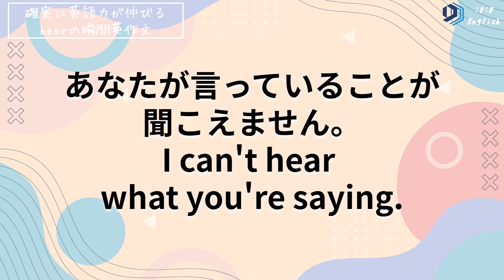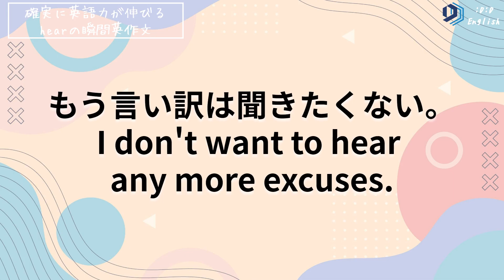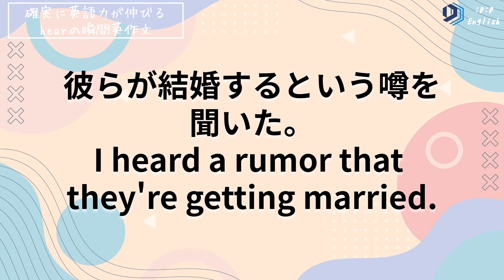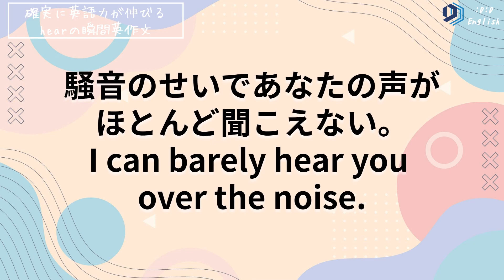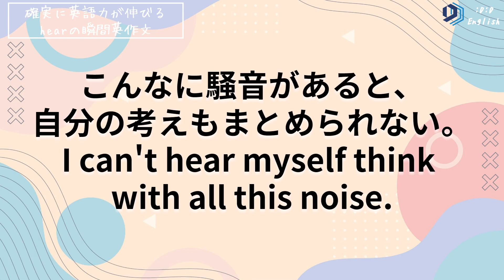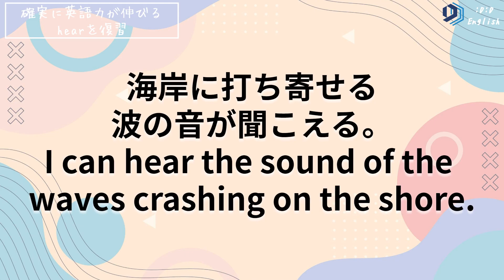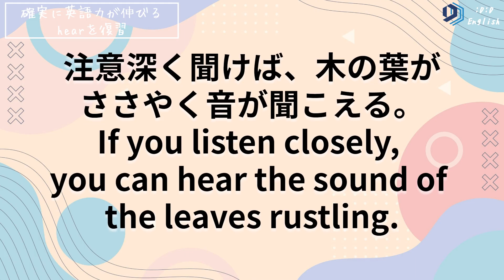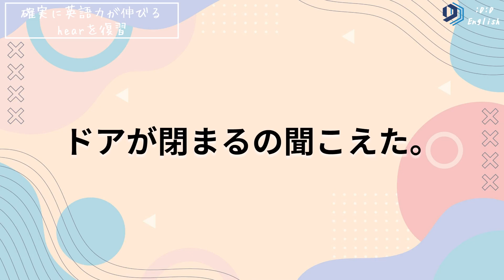【保存版】hearを攻略する瞬間英作文！初級レベル40個の英文で英語脳になる！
アレックスが監修した「ビジネス英会話の瞬間英作文」です。音声は合計で3回（日本語1回、英語2回）、後半にはリスニング対策ができます。

✅AI発音ツールでスピーキングを完全攻略！(今だけ0円)
✅ネイティブ並みに発音がキレイになる26のコツ
✅Amazonランキング1位書籍がタダで読める
✅シチュエーション別英会話まとめ
✅英語力を上げる秘密の最短学習法PDF
✅TOEIC600点を1ヶ月で攻略する勉強法
✅TOEIC800点を2ヶ月で攻略する勉強法

　   ⬇️無料登録ですべて受取る⬇️
【「アプリで開く」を押してください】

（目次）
0:00  オープニング

00:18 瞬間英作文

10:12 復習＆シャドーイング

TOEICや、大学入学共通テスト、英検、TOEFL、IELTSなどのリスニング試験対策にも最適です。

⭕️英語の音の連結（リンキング）や脱落（リダクション）などの音声変化を注意深く聞くと、効率的に英語力を伸ばすことができます。

✅【再生リスト】シチュエーション別の英会話集(海外旅行するための必須ワード)